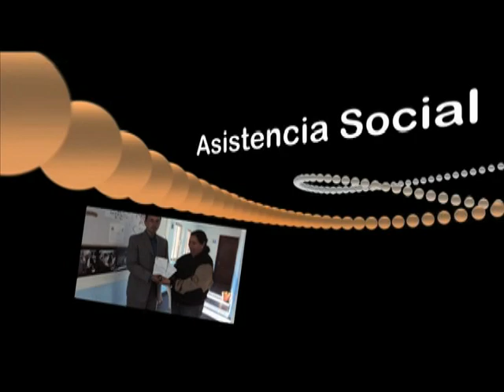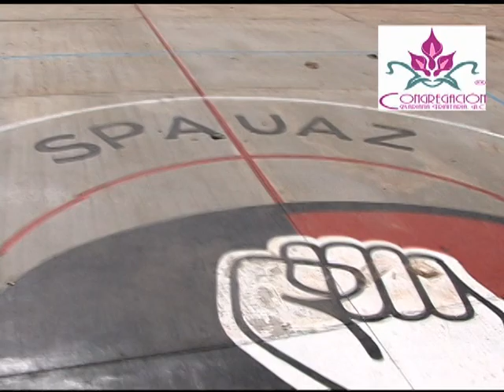Obra_Pública_Convenio con Zacatecas